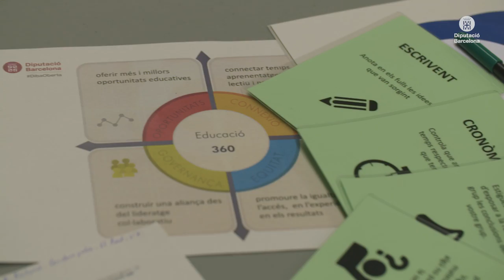Diputació de Barcelona: Connectats a l'educació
Vetllem perquè aquests i tots els ciutadans tinguin opcions i puguin aconseguir l’èxit escolar i gaudir de serveis educatius de qualitat.